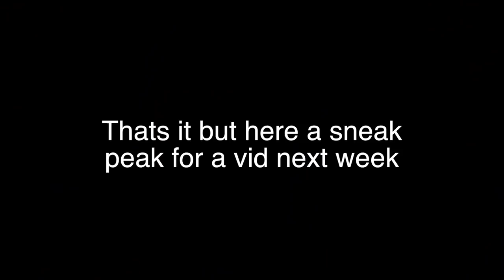Spontaneously dying my hair PURPLE for no reason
Thank you for watching I love yall so much!!! so i dyed my hair purple! no real i decided like 2 days ago and then just kinda sent it! but i love it so much!!

*Social Media*
Dote: sydney mcgee *Code-SYDM